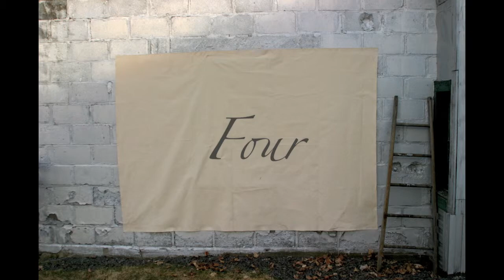Four - Stop Motion "Boy With A Coin" (Iron & Wine) Champlain College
Stop Motion created by Melissa Mattei, Caoimhe Beaulé, Hillary McLellan & Katty Kang during an Advanced digital workshop at Champlain College St-Lambert.